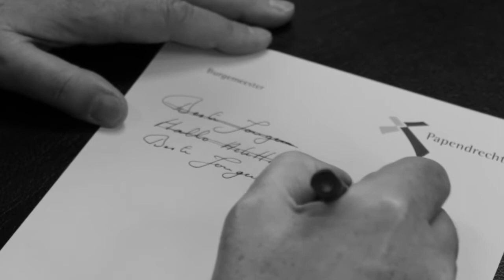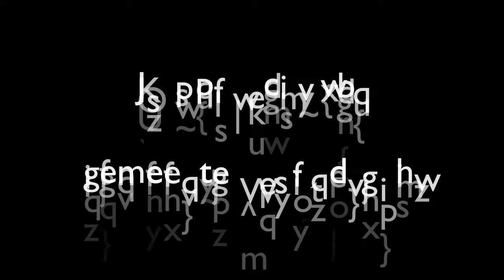Ikben18.mp4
Ben je het afgelopen jaar 18 geworden? Dan mag je stemmen! Woensdag 2 maart: verkiezing Provinciale Staten. Burgemeester van Papendrecht, Kees de Bruin, roept persoonlijk alle 18-jarigen op gebruik te maken van deze democratische mogelijkheid. Niet langs de zijlijn staan, maar zelf in actie komen. Doen hoor!
Je mag zelf kiezen bij welk stembureau in je woonplaats je gaat stemmen. Vergeet je stempas en identiteitsbewijs niet.